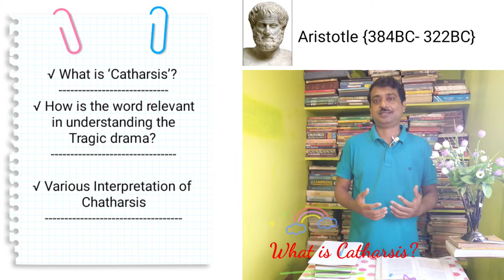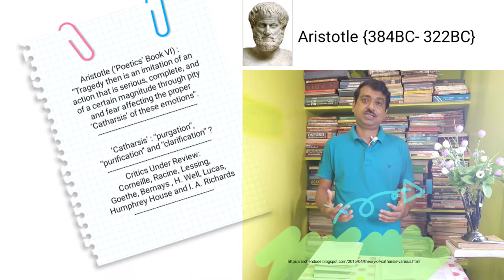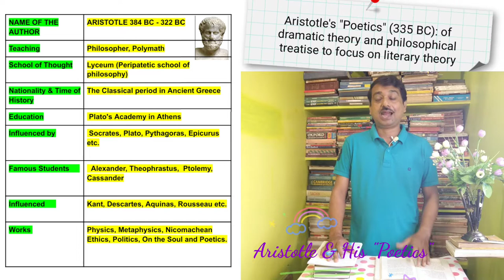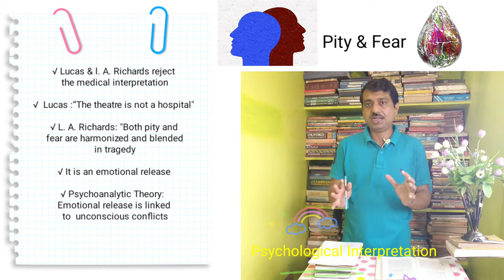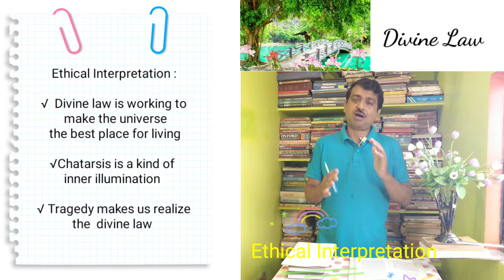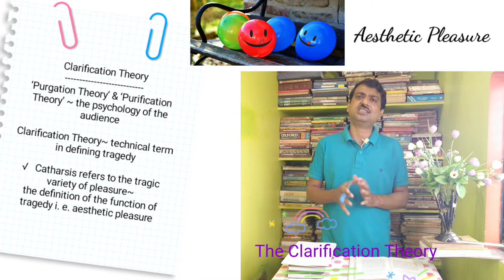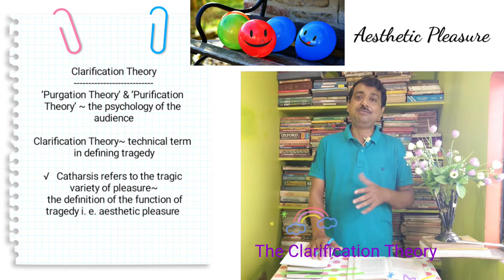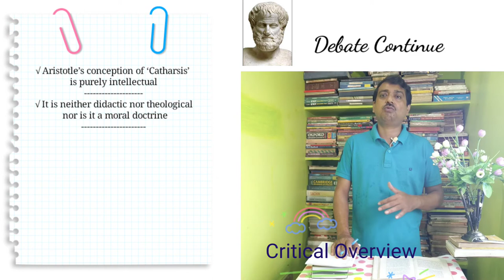What is Catharsis? || Aristotle's "Poetics"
Today we are discussing a very popular topic from literary criticism (Aristotle's "Poetics"~ What is ‘Catharsis’? How is the word relevant in understanding the Tragic drama?  In this video, we delve into the famous philosopher's thoughts on the role of tragedy and drama in eliciting strong emotions and promoting moral lessons in audiences. Discover how Aristotle's theories on catharsis and aesthetic theory continue to shape our understanding of the arts and human experience. Watch now for a deeper understanding of this crucial aspect of classical Greek culture.

Highlights

What is the simple definition of catharsis?
What is an example of catharsis?
What is the catharsis in psychology?
What is catharsis and why is it important in tragedy?

Chapters

00:00 Introduction (What is Catharsis?) 01:58 Aristotle & His Poetics
03:38 Purgation Theory
           (Medical Interpretation)
04:40 Psychological Interpretation
06:07 Ethical interpretation
07:05 The Purification Theory
07:53 The Clarification Theory
10:53 Critical Overview
11:59 Conclusion